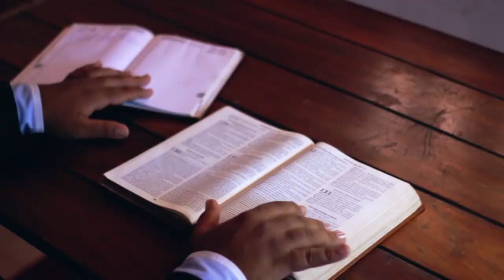Glory Be podcast: Episode 16 Sister Theresa Aletheia Noble, FSP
"Social media can be addictive. There is so much darkness online. That's the difficulty of my religious order's charism of being in the middle of media. Our charism is to bring some of the light of the Gospel online. I think that's the call of all Christians."

Sister Theresa Aletheia Noble, FSP is a former atheist now a religious sister with the Daughters of St. Paul. She is the founder of the Memento Mori project and author of The Prodigal You Love: Inviting Loved Ones Back to the Church. She is also a contributor to the Word on Fire blog. She now lives in Boston where she serves at the Pauline Publishing House in the Editorial Department.

- The Prodigal You Love: Inviting Loves Ones Back to the Church
- Word on Fire article: Behaving Virtuously in the Online Wild West